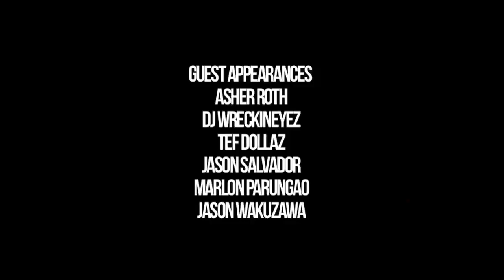A Night At Ashers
A Night at Asher Roths.
Feat - Asher Roth, Dj Wreckineyez, Jason Salvador, Tef Dollaz, Marlon Parungao & J-Waka!
Filmed & Edited by Jason Wakuzawa